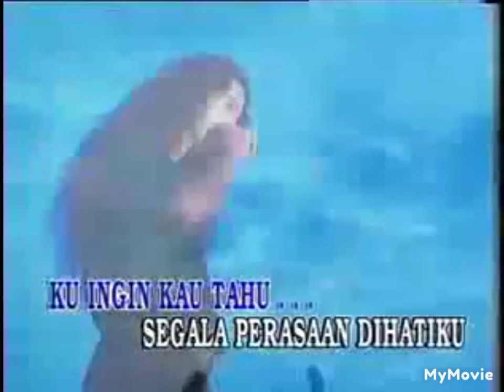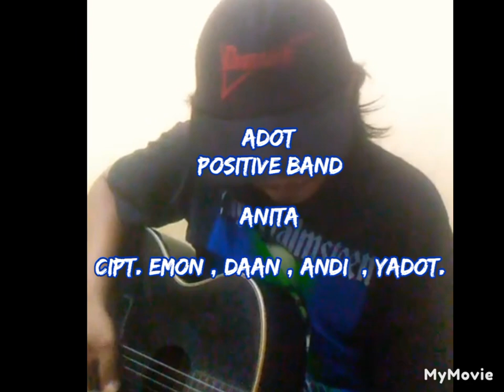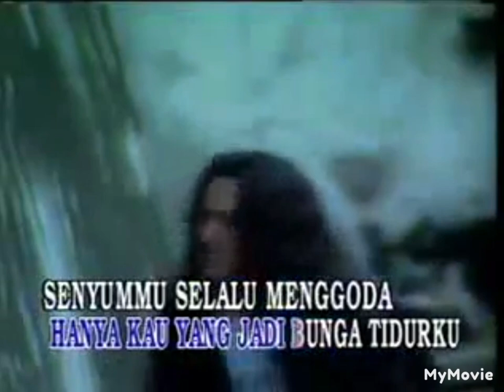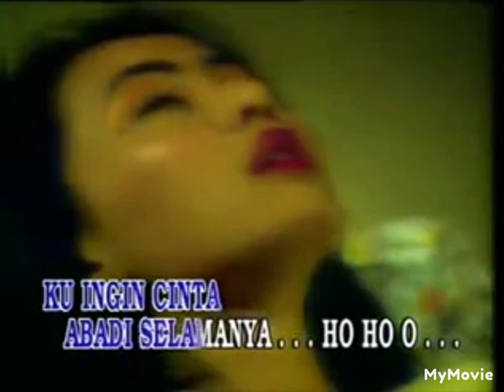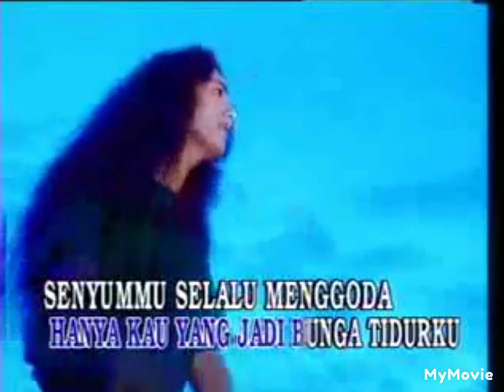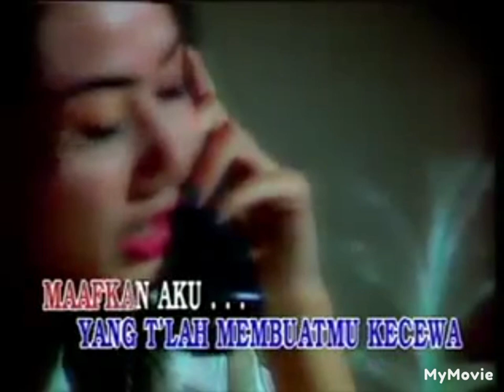Percayalah | Anita | Lagu Belokan | infulance | Rc Formation | Rudy Chysara | Adot | Positive Band